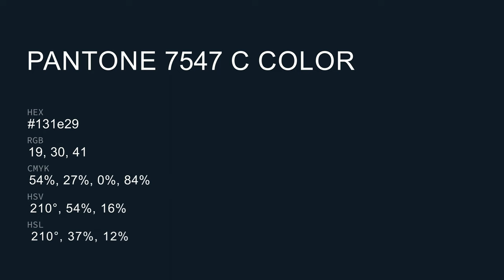color 131e29 hex color - Blue color - Warm color 131e29